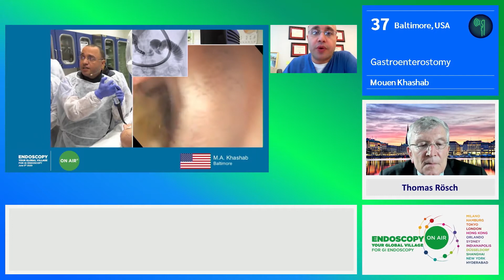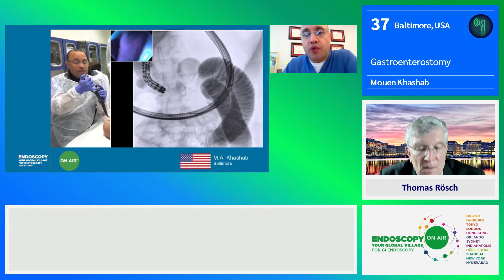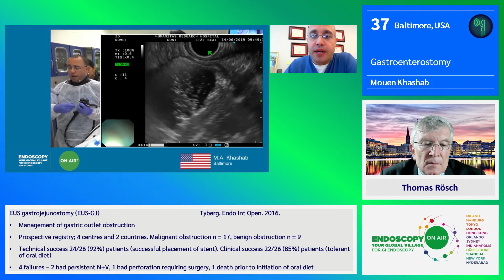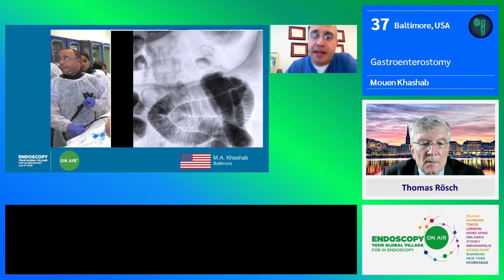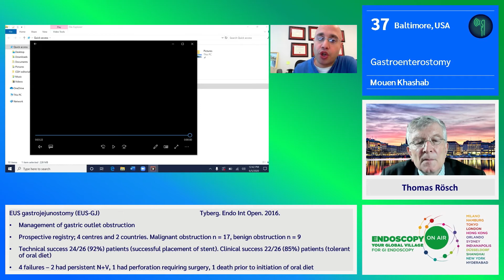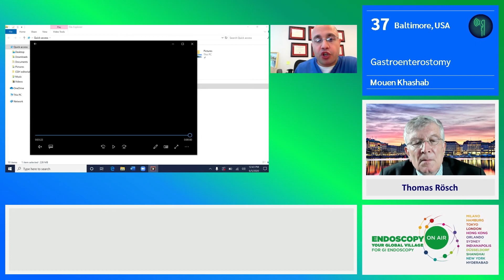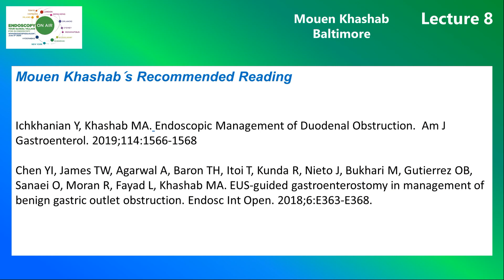EOA 2020 Lecture 8 Endoscopic gastroenterostomy Khashab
Watch the lectures from the big worldwide live demo ENDOSCOPY ON AIR on 5 June 2020 involving a brillant endoscopy all star team; 35000 people were watching from more than 100 countries. This video features Mouen Khashab talking about a endoscopic gastroenterostomy.